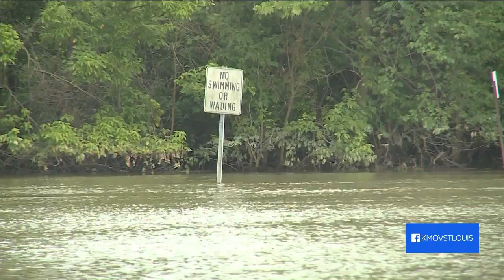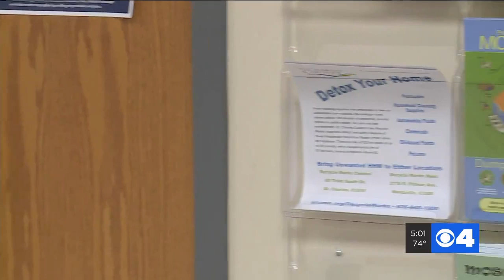Mosquitoes to stick around as floodwaters go down